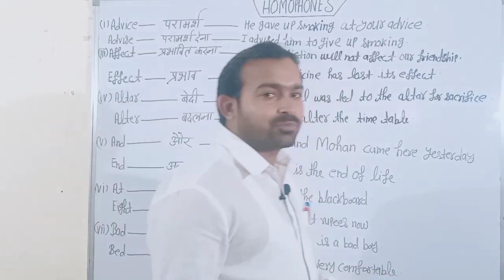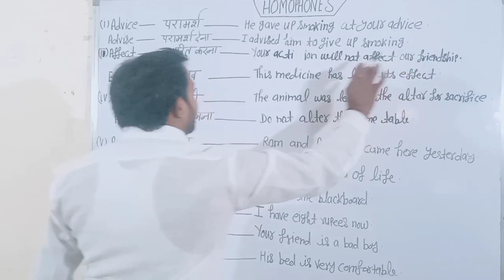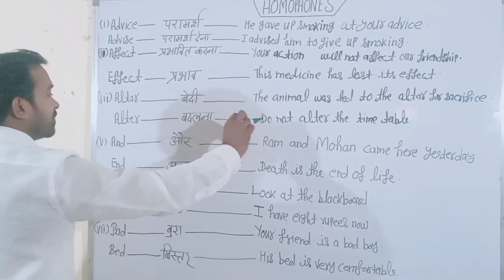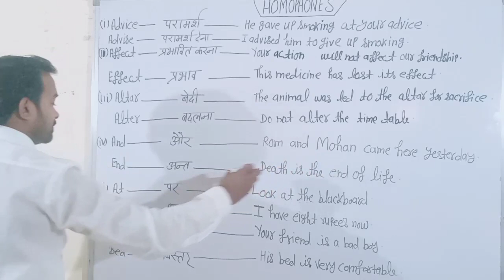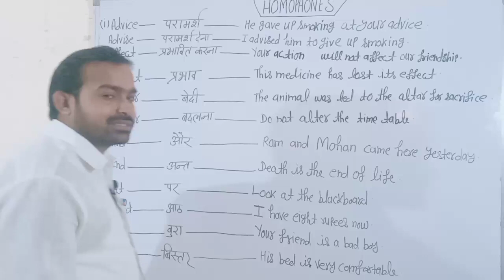Clas12th English Grammar || Homophones सीखें । (Vocabulary ) by JS. Sir.